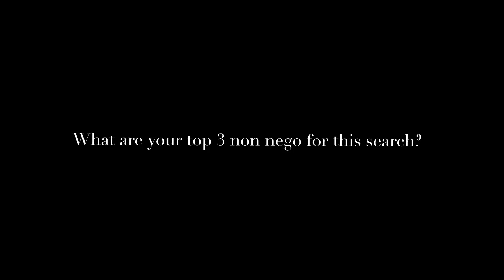Manila Rentals - Thoughts and the comments no one asked for 🫠🤣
Join us on our condo hunting journey in Quezon City, Philippines, as we explore various apartments and condos to find the perfect fit! Watch as we reflect on the pros and cons of each unit, inspect key features, and decide whether it's a go or no-go. Whether you're searching for your next home or just curious about the QC rental market, this video is packed with practical insights to help you make the right choice. Perfect for anyone planning to rent a condo in Quezon City!